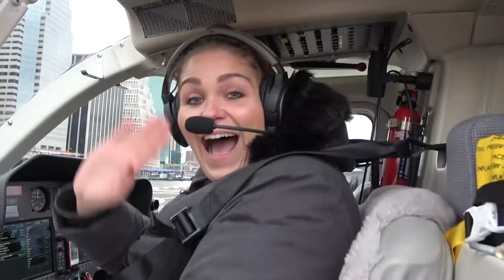01 01 20 12 BABS